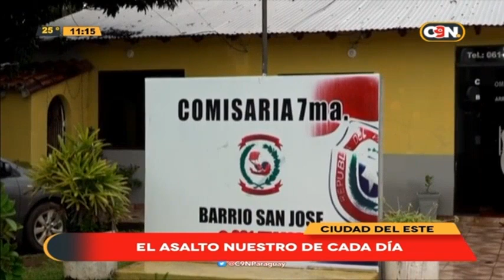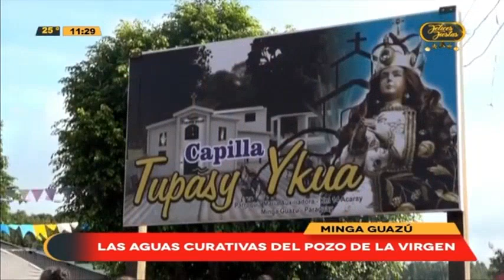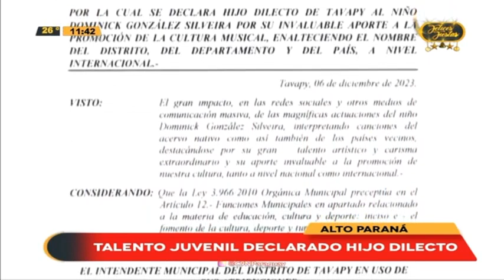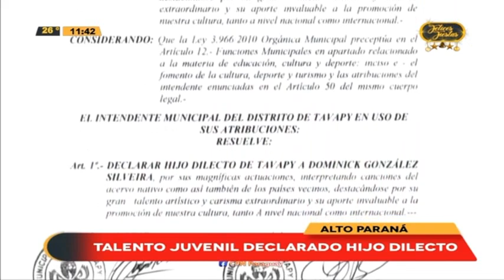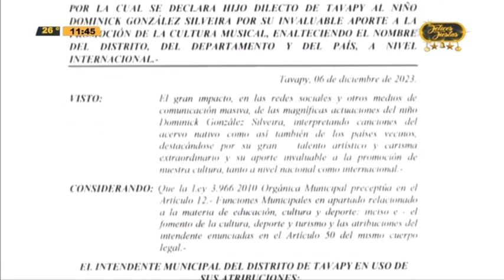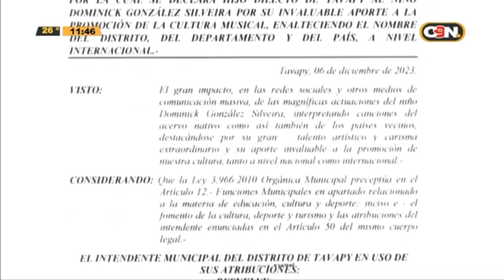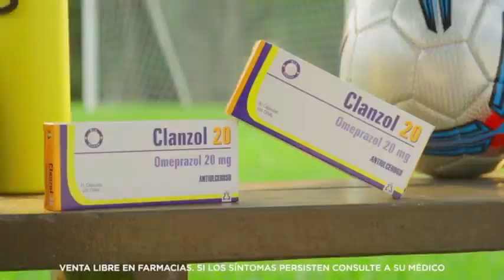C9N País: 8 de diciembre de 2023